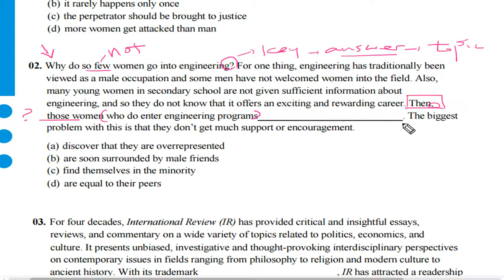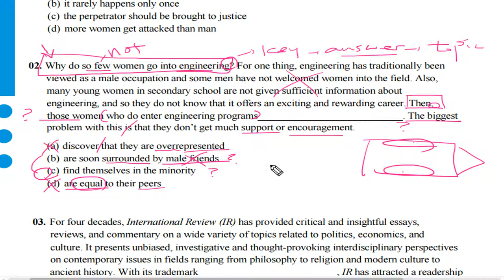텝스 독해 파트 1 Q 2 A 1 곽영어